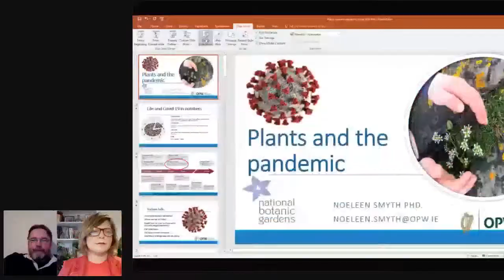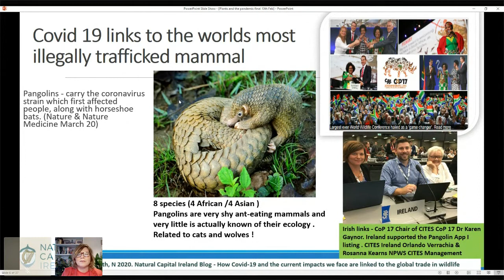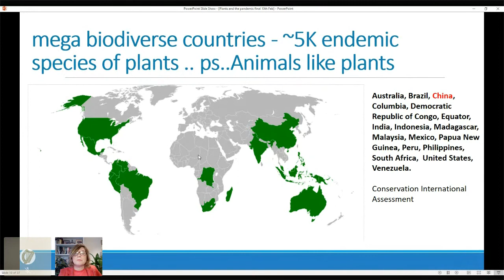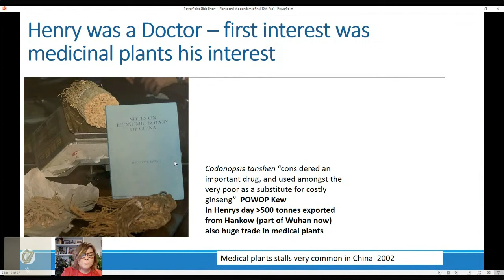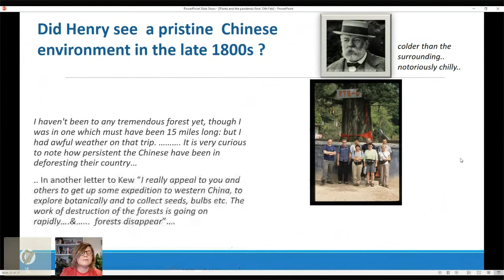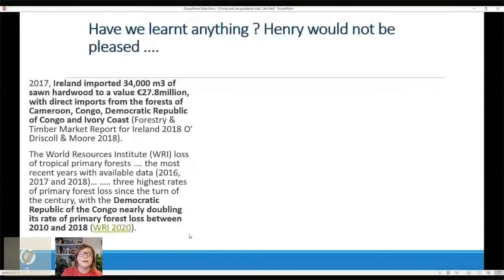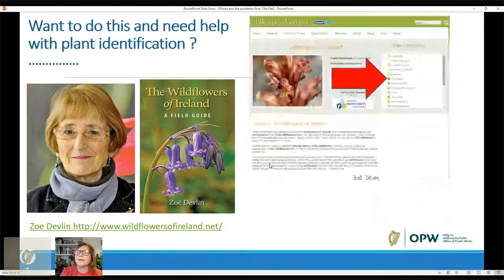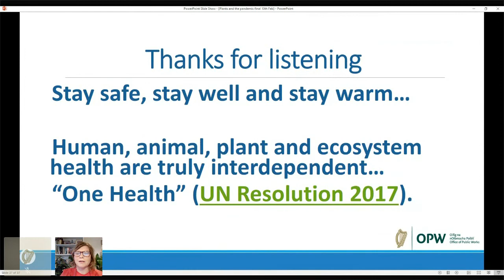Plants and the Pandemic - online talk with Dr Noeleen Smyth, National Botanic Gardens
This live talk took place on 10 February 2021, on Crowdcast.
With thanks to Dr Noeleen Smyth.

The alarming loss of forests and other wild habitats globally has caused worldwide concern but for many of us this may not have registered as an impact that has anything to do with our daily lives in Ireland. This loss of habitats and their plants causes people and wildlife to interact more closely, allowing for transmission of viruses such as COVID-19.

Plants are our salvation. In China over 125 plants are being researched as treatments for Corona virus. Closer to home, growing plants in our gardens and homes has never been more popular. Within our 5km restriction we have been interacting with the natural world and recording plants like never before. Bumper records have been submitted to the National Biodiversity Data Centre in 2020.

Watch this video for more plant and COVID-19 related stories.